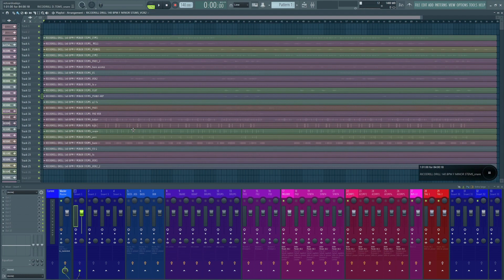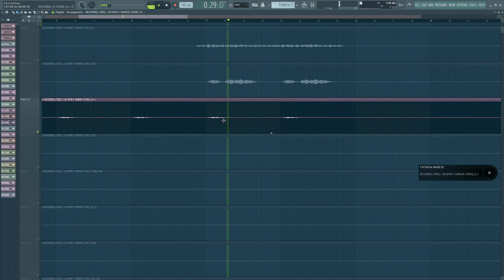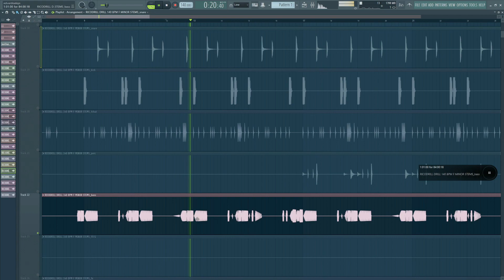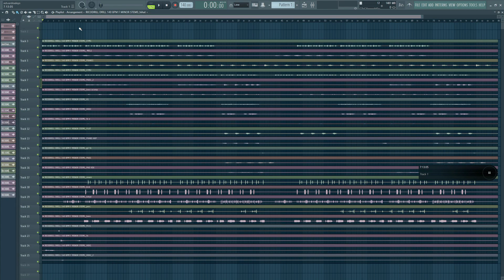El MEJOR METODO para ESTRUCTURAR Tus BEATS DE DRILL 🔥🎹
ATENCION: ESTAS CANCIONES ESTÁN PROTEGIDAS POR DERECHOS DE AUTOR, NO SON LIBRES DE DERECHOS. SI QUIERES UTILIZAR ALGUNA CANCIÓN QUE SE ENCUENTRE EN ESTE CANAL TENDRÁS QUE COMPRAR UNA LICENCIA BÁSICA O SUPERIOR PARA EL USO COMERCIAL. CONTACTAME EN INTAGRAM PARA COMPRAR TU LICENCIA O PUEDES MANDARME UN CORREO ELECTRONICO

ATTENTION: THESE SONGS ARE PROTECTED BY COPYRIGHT, THEY ARE NOT FREE RIGHTS. IF YOU WANT TO USE ANY SONG ON THIS CHANNEL YOU WILL NEED TO PURCHASE A BASIC OR HIGHER LICENSE FOR COMMERCIAL USE.

●Compre una licencia para usar este instrumental comercialmente. Cualquier uso no autorizado de los ritmos, incluido el uso comercial de ritmos etiquetados, así como la reventa no autorizada, se considera una violación directa de la ley de derechos de autor y está infringiendo los derechos de autor de las obras de " Cloud AV ". se reserva el derecho de emprender acciones legales o buscar una compensación financiera como resultado de cualquier incumplimiento o violación de la política de derechos de autor.